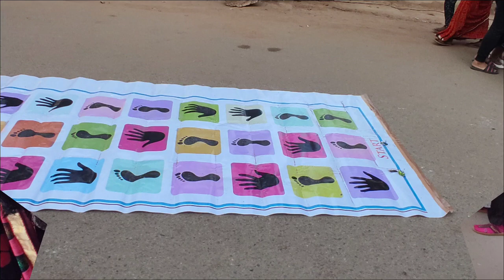Rahagiri Festival in chaibasa (Jharkhand)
Rahagiri Festival in chaibasa (Jharkhand) indian vlogger subhasini

gamming festival